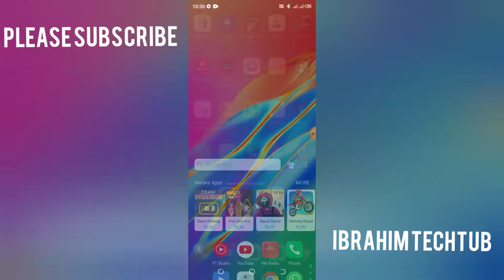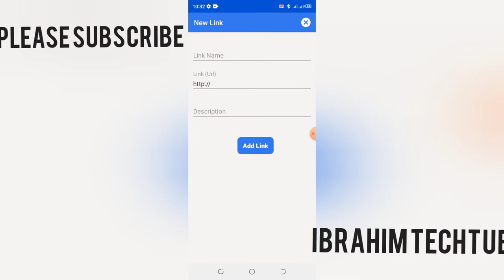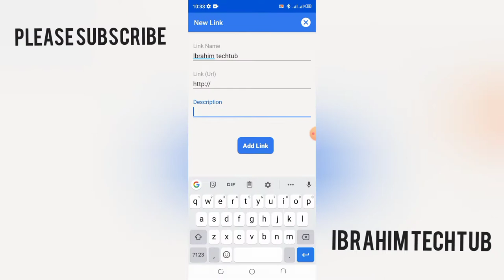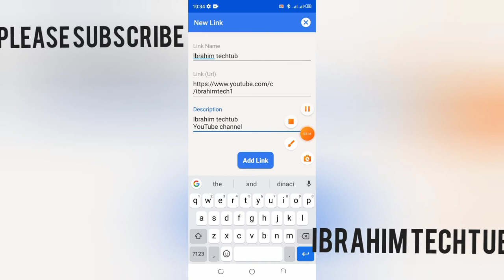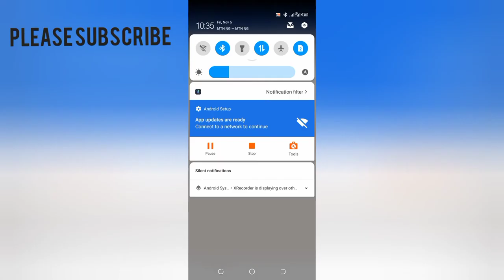yadda zaka ajjiyi link din wani wapsite din dakakisu